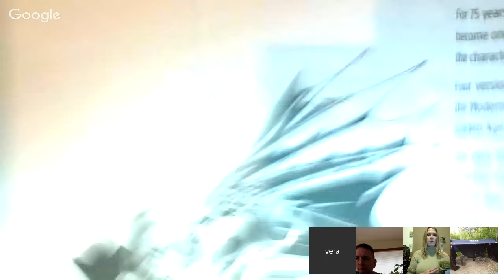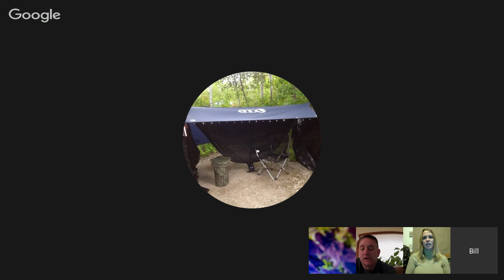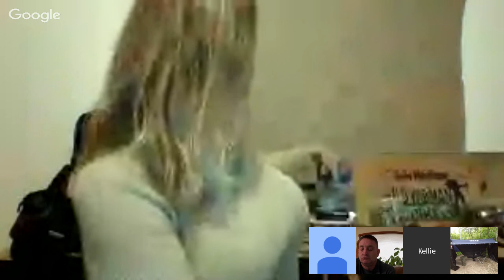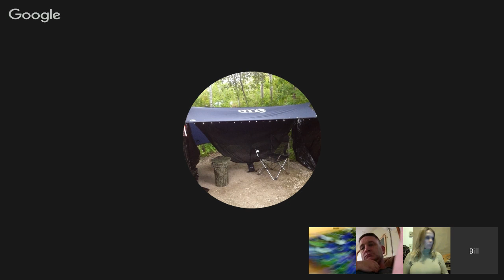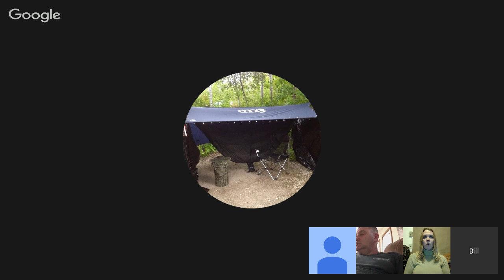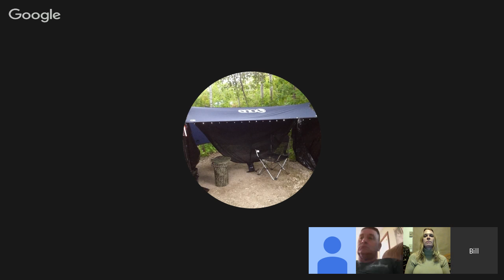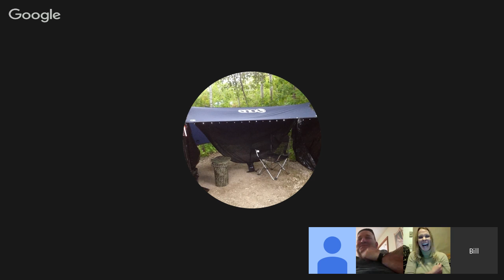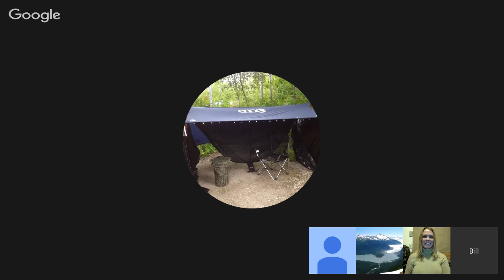Ideas to Preserve Wild Foods and Medicines for winter Cache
Group discussion amongst survivalists, preppers, off-griders, homesteaders, and self-reliance connoisseurs on hacks and tips about preserve wild food and wild medicine for a winter survival cache